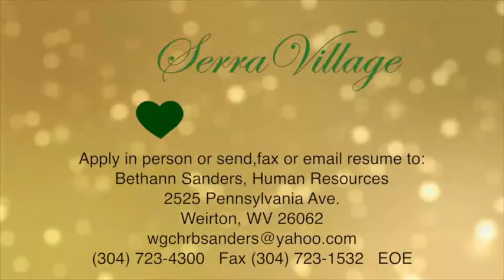serra 2min 2 rev